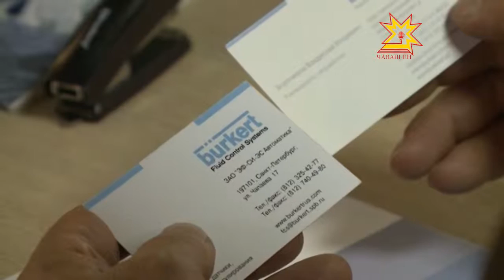Биржа контактов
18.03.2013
Сегодня в Чебоксарах встретились предприниматели России и Австрии. Встреча проходила в формате B2B. Представители 17 австрийских предприятий  различных отраслей промышленности в рамках экономической миссии по городам Поволжья устанавливают деловые контакты и  налаживают взаимовыгодное сотрудничество.